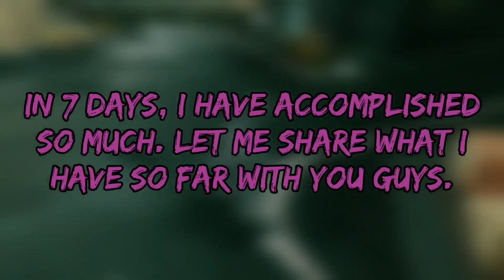Yakuza Kiwami 2 - 13 Movesets in One Kiryu - WIP Showcase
This shows pretty much all I've done so far with the mod.

I'm early into the second half of this mod's completion. should take me maybe a week or two to finish it. Might take longer tho.

This is a WIP showcase, the legit showcase whenever I finish will be much more put together.